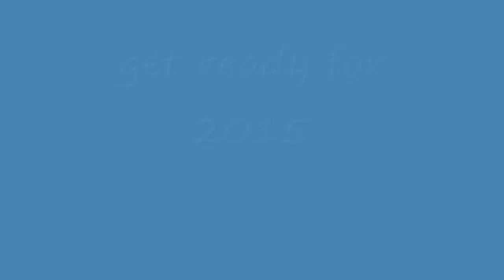Furea's New Year! GET READY FOR 2015!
Let's get hyped!!!

Song: Embrace Oblivion
Artist - Through the Flood